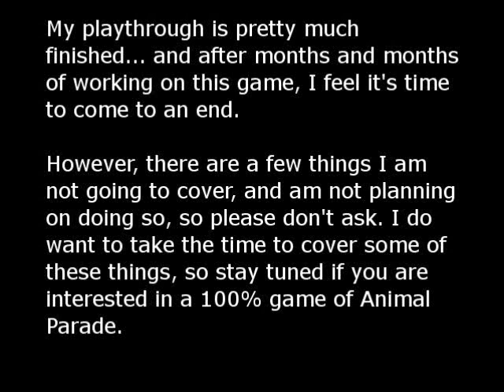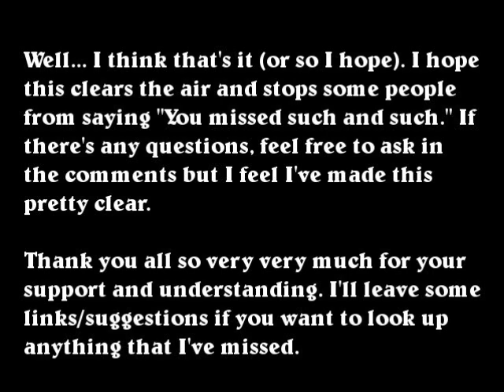What I Will NOT Be Covering in Animal Parade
I just wanted to clear some things up for everybody.
I've tried my best, but I just couldn't get EVERYTHING.
Thanks guys, hope you understand and there's many other resources to look if you have any more questions.